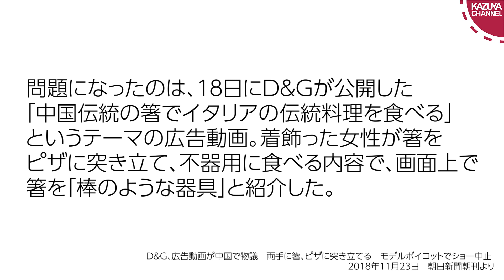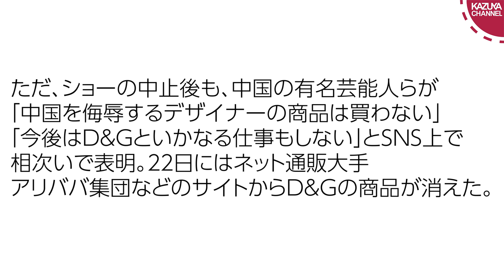ドルチェ&ガッバーナが中国で大炎上！過去には日本も侮辱？